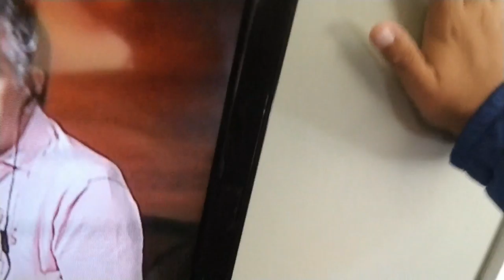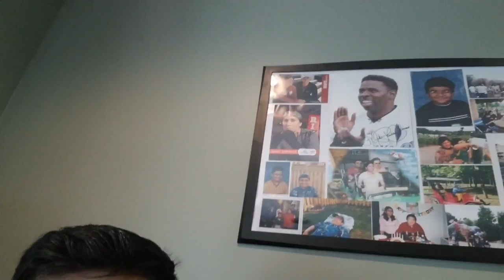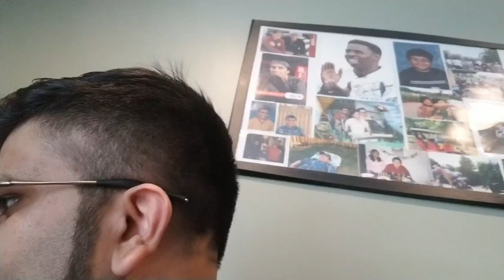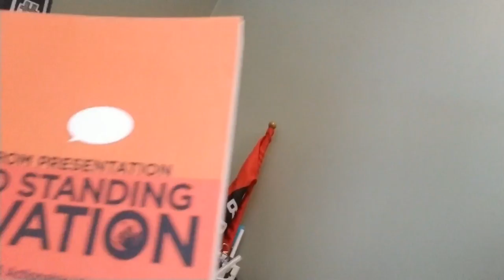The future GM of the Leafs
Guy's I am feeling positive today and remember to give it 50K likes and hundred thousand million subscribers please GIVE me some love!😍😍😍😍😍🇨🇦🇨🇦🇨🇦😑